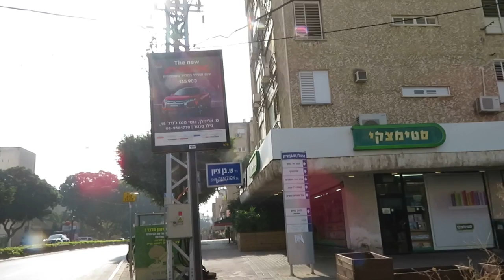REHOVOT 2019.041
REHOVOT, ISRAEL